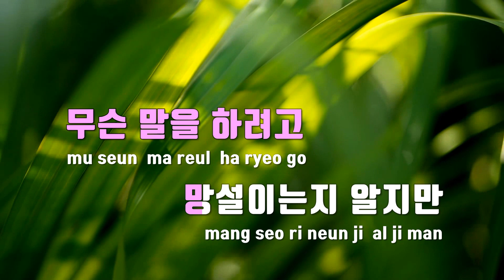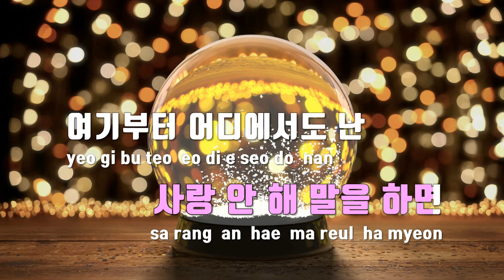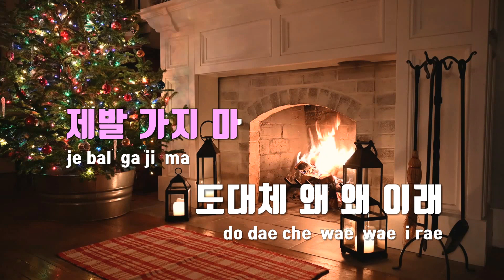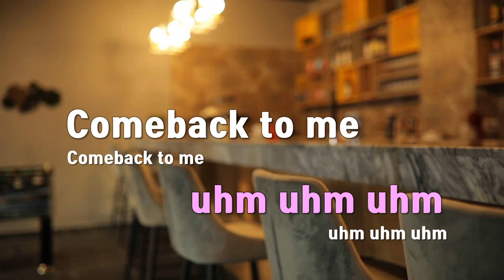[TJ노래방] Lovender - 한승윤 / TJ Karaoke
Lovender  --  한승윤